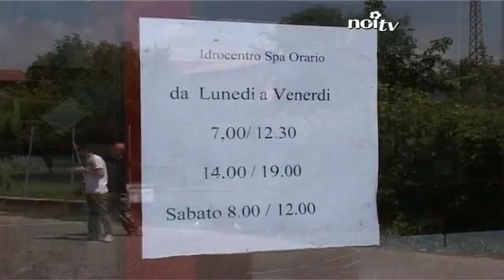La rapina era in realtà una truffa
LUCCA - Aveva denunciato una rapina nel proprio negozio per un ammontare di 40.000 euro, ma era tutta una truffa organizzata per coprire ammanchi di cassa.